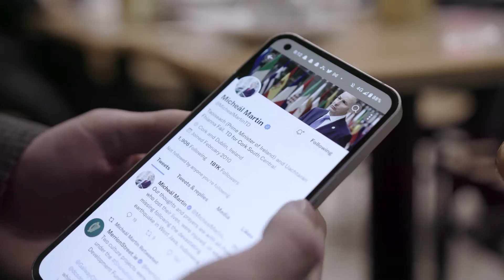Taoiseach Takeover 2022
Donnacha meets with Taoiseach Micheál Martin to highlight the growing online risks facing children. Sixteen-year-old Donnacha Lehehan spent the day at Government buildings with Taoiseach Micheál Martin to voice his concerns about issues like online privacy, disinformation and the mental health impacts of social media, as well as to call for greater protection for children online.

Like many young people of his generation, Donnacha spends much of his free time online, experiencing both its opportunities and risks. And as a passionate advocate for protecting children’s rights, Donnacha won UNICEF Ireland’s 2022 KidsTakeOver competition and had the opportunity to share his message directly with the Taoiseach.